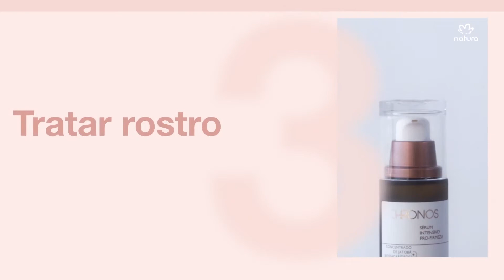Rutina Firmeza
Máximo efecto lifting para lucir una piel radiante y firme.

¿Quieres ser parte de nuestra Consultoría de belleza Natura?